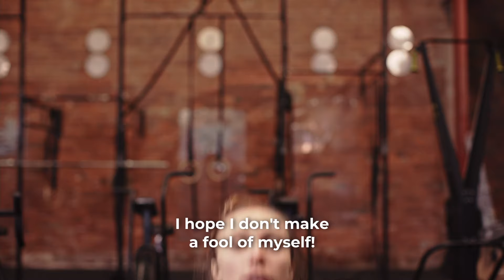3RD ROCK New Adventures | NEW SOCIAL VIDEO | In Cinemas Now!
Watch our shiny new social ad now!